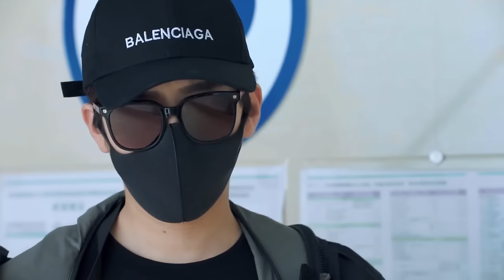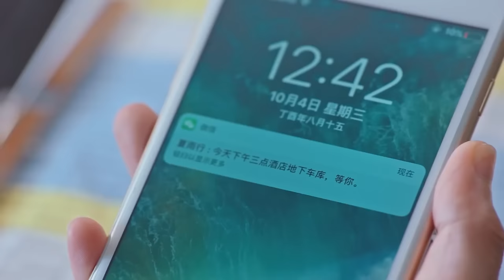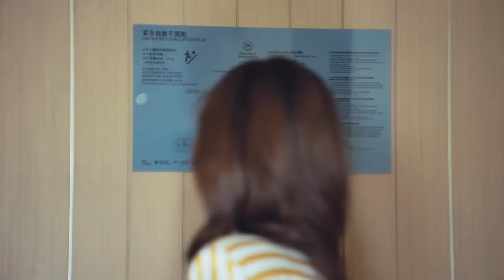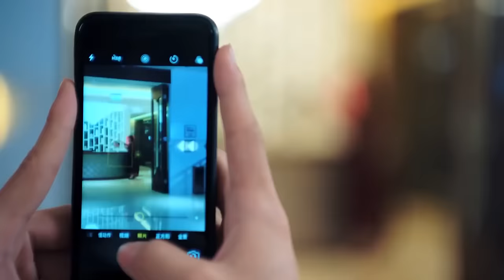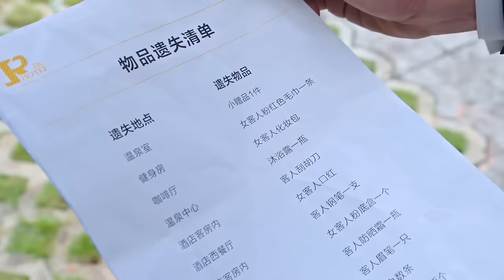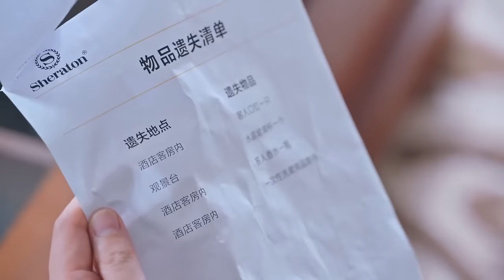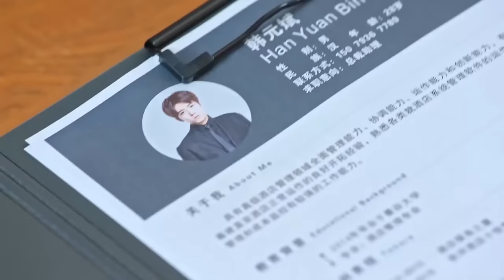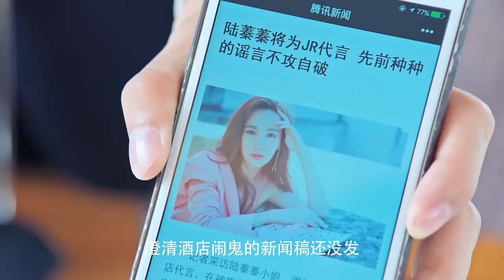Full Movie | 神秘人跟踪女主，女主却不知道那正是她“已故的未婚夫” 💗 Chinese Television Dramas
正版授权，侵权必究！ WAIZSZHDAP-DSJ